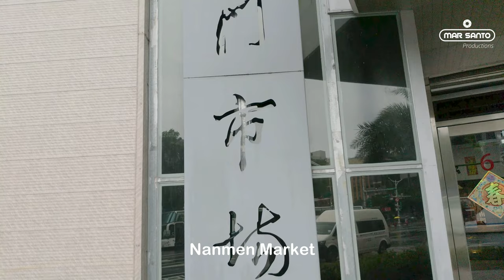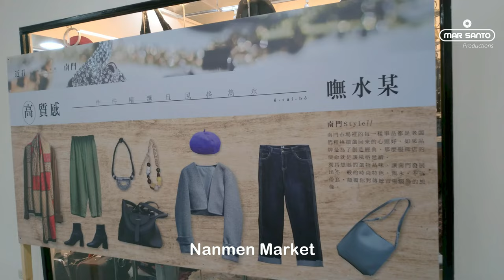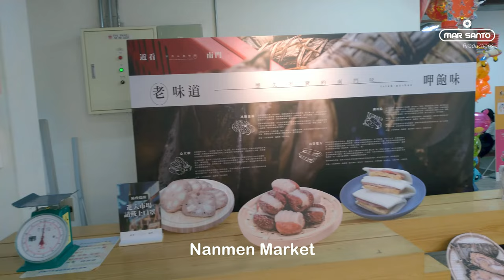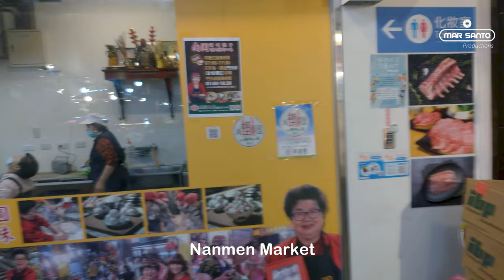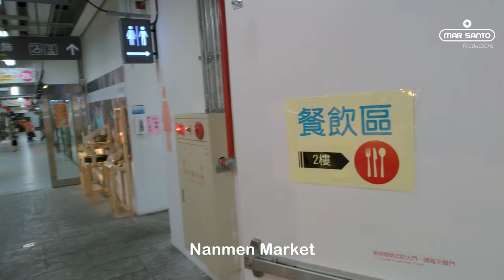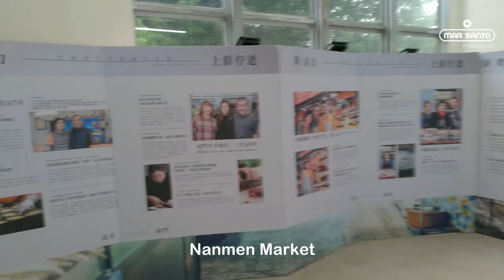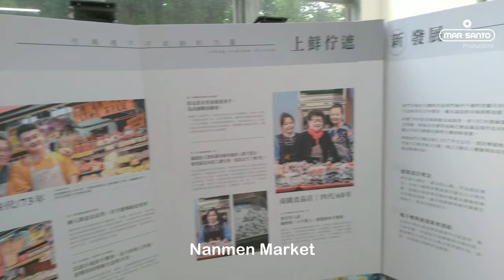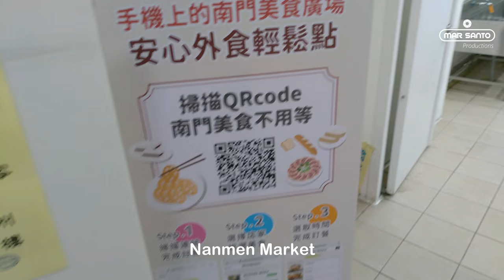✅TAIWAN 🇹🇼 TAIPEI RELAX WALKING IN THE RAIN 4K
Taiwan is full of traditional markets. Every neighborhood has its own local market, but there are a few that are worth going out of your way to check out. Nanmen Market is one of them. First established in 1906, the historic market has served generations of Taiwanese households. Today, it is one of the most famous ones in Taipei, and one of the most “luxurious,” given that it’s entirely indoors, with air conditioning and all. Even if you don’t need groceries from the wet market, it’s still worth a visit for the specialty foods section. Taste your way through the stalls: from dried fruits to buffets of cooked foods; and stock up on Taiwanese pantry staples like dried mushrooms and spices. Don’t leave without trying fresh grilled Taiwanese pork “jerky,” which ranges from thin and crispy (like chips) to sweet glazed and chewy (more like beef jerky).

COURSE:
00:00:00 Chiang Kai-Shek Memorial Hall / Section 1, Roosevelt Rd.
00:01:01 Nanhai Rd.
00:03:34 Section 1, Nanchang Rd.
00:05:57 Lane 51, Section 1, Nanchang Rd.
00:06:44 Lane 59, Section 1, Nanchang Rd.
00:07:46 Lane 2, Nanhai Rd.
00:09:52 Nanhai Rd.
00:10:42 Section 1, Roosevelt Rd.
00:12:17 Lane 9, Section 1, Luosifu Rd.
00:13:41 Performing Arts Library of National Theater and Concert Hall
00:13:48 Aiguo E Rd.
00:22:39 Memorial Chiang Kai-shek
00:22:52 Section 2, Hangzhou S Rd.
00:23:46 Nanmen Market

🔴 About us:
OLIWALKS ✅ is a channel with spontaneous videos for everyone.